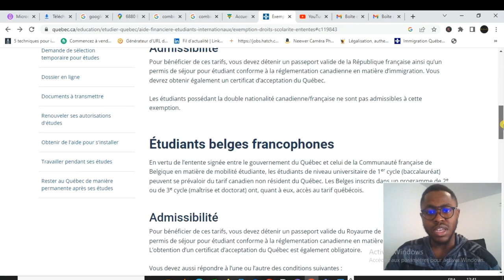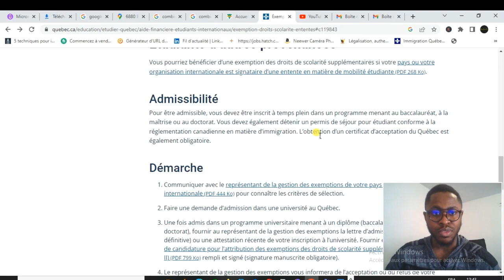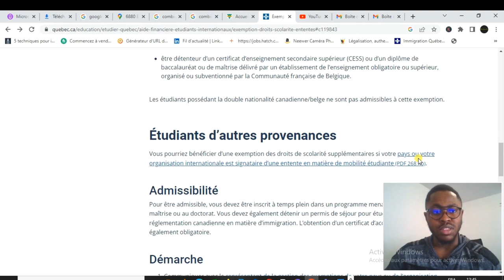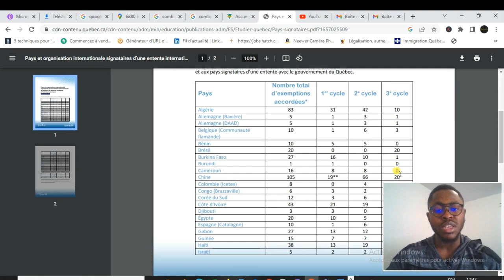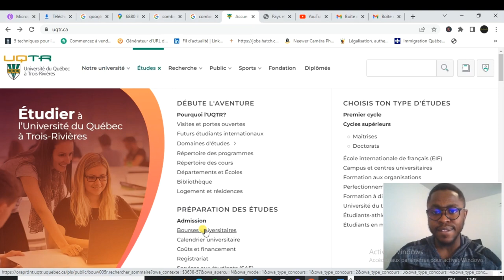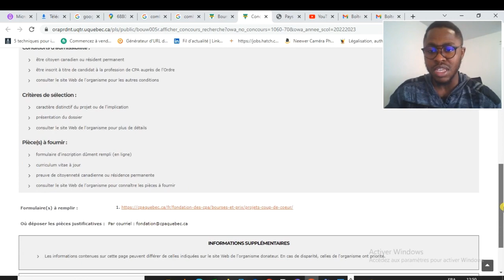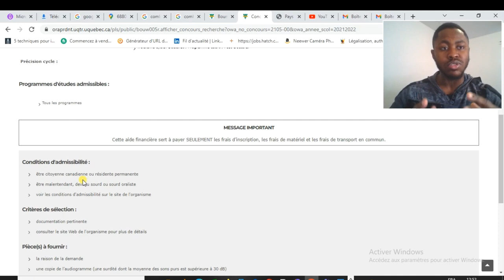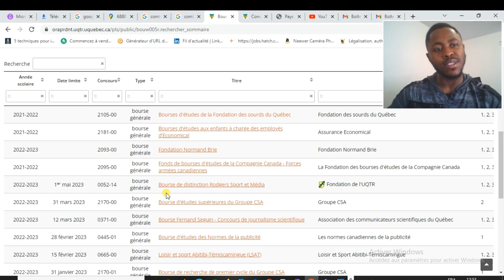Voici plus de 8 bourses qui s'offrent à toi à l'université du Québec à Trois-Rivières//😎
Dans cette vidéo, je te présente plus de 8 différentes bourses qui s'offrent à toi à l'UQTR  et tu peux aussi les retrouvés dans autres universités au Québec. 😍

site web vers la liste des pays ayant une entente internationale avec le Québec

lien du site web de l'exemption des droits de scolarité supplémentaires des étudiants des pays d'autres provenances

site web officiel de la liste des établissements exemptés au Québec pour automne 2023

4 raisons pour lesquelles les gens ont peurs de venir à Trois Rivières 🤔// et en Région

lien vers le site web de l'ordre des Ingénieurs au Québec

Entre le DEP et le DEC au Québec, que choisir ?// je t'explique dans cette vidéo😎 ( partie1)

bonne nouvelle, le Québec recrute des étudiants à l'international 😍 // ça se termine le 25 Nov 2022

Comment trouver son logement au Québec particulièrement à  Trois-Rivières et en bonus une comparaison de loyer entre Trois-Rivières et Montréal :

3 étapes de bases pour immigrer au Québec après l'annonce de l'exemption des droits de scolarités